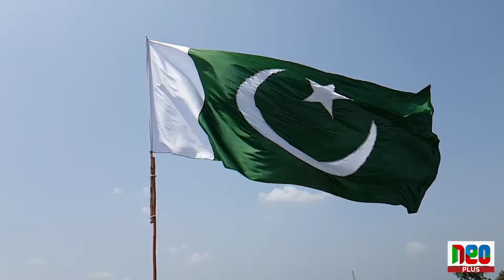Arif Alvi ka Aham Tweet | Hall Chall Mach Gaai | Neo Plus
Neo News is a Pakistani news and current affairs channel, managed by Genesis CSP, It is committed to providing its viewers with comprehensive and unbiased news from Pakistan and around the world, providing a platform for diverse voices to be heard.